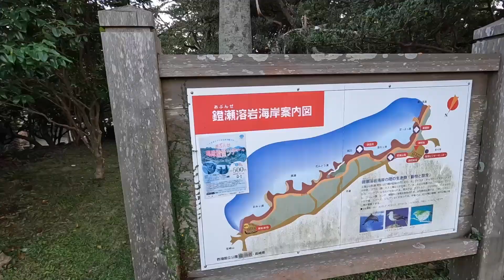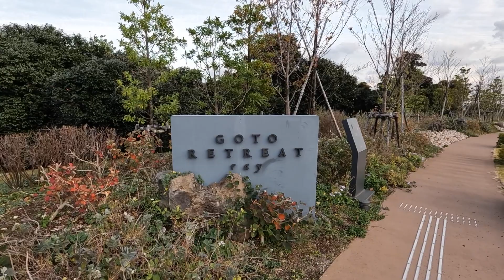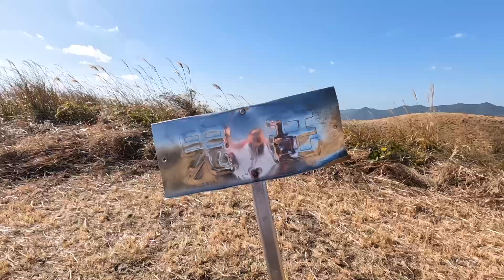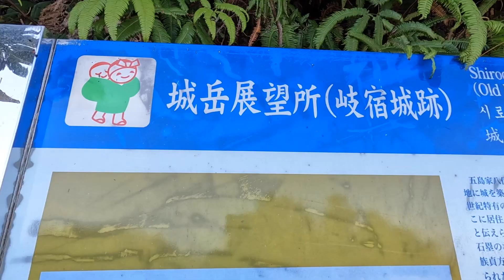五島列島・福江島の旅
2023年12月6日〜8日で五島列島の福江島へ行ってきました、３日間好天に恵まれ再びの上陸を思わせる旅でした。